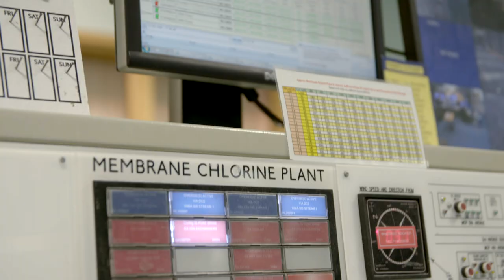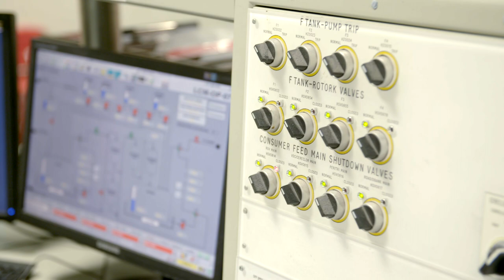98% of UK water purified with Runcorn chemicals | INEOS INTV 23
Runcorn has been at the heart of the electrical chemical industry since its inception. Expertise has grown up around Runcorn for over 100 years and our operations are now of strategic national importance to the UK and focus primarily on the production of chlorine, caustic soda and chlorinated derivatives.